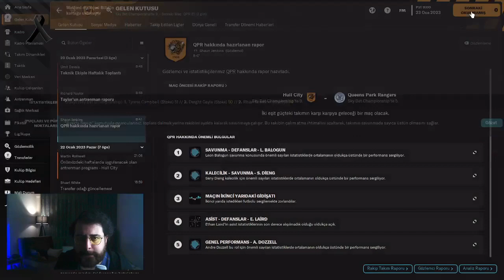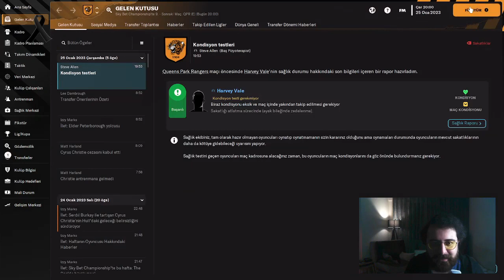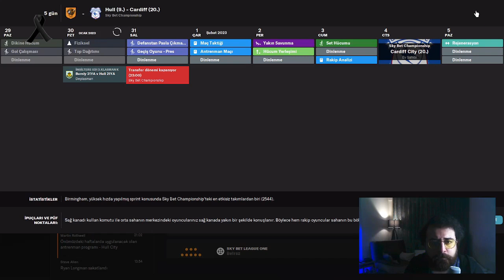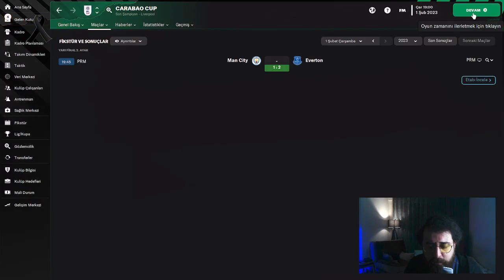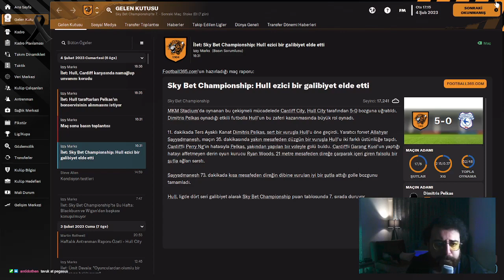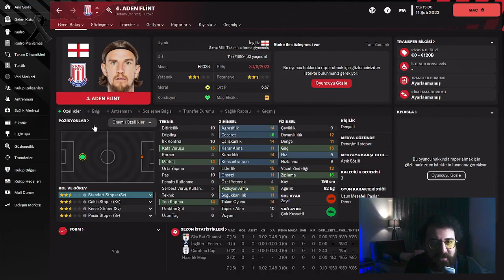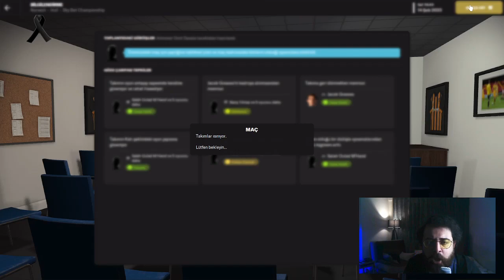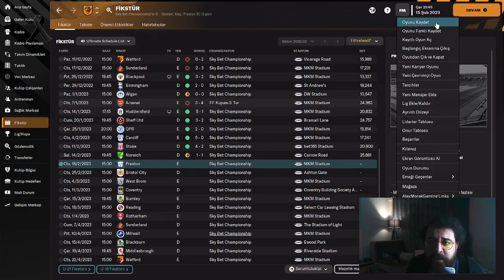HULL CİTY KARİYERİ 6. BÖLÜM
Hemen hemen her akşam adresinde yayındayım.